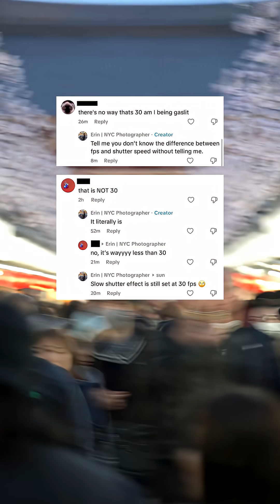Slow Motion vs. Slow Shutter Effect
Don’t know the difference between slow motion and slow shutter?

Understanding the relationship between shutter speed and frame rate is key: in video, the shutter controls how motion is rendered.

This video breaks down how to use shutter speed to capture motion blur in both photo and video.

Whether you’re shooting handheld or on a tripod, once you grasp how slow shutter speed compresses time, you’ll want to photograph motion differently.

📌 Save & share this to refer back to!